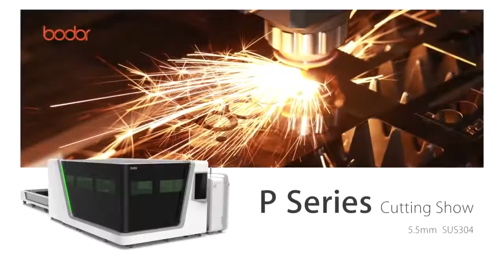BODOR p 3015 lasersnijder vlakbed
De P-serie is een zeer productief 24/7 middensegment lasersysteem en zit boordevol tijdbesparende productieve functies. Het is gemakkelijk te leren en te bedienen.

Met meerdere Bodor P-serie lasers die nu in Nederland zijn geïnstalleerd, is dit Bodors populairste systeem voor het snijden van platen.

2000w lasersnijden diktes.
16 mm zacht staal max
6 mm roestvrij staal max
6 mm aluminium max

BASISSPECIFICATIES:
- 1.500 mm x 3.000 mm dubbele tafel met veiligheidsbehuizing en camera
- Gietijzeren machinebed voor een gegarandeerd lange levensduur en nauwkeurig snijden.
- Max Photonics Fiber laser, IPG-optie beschikbaar
- Bodor Genius contactloze snijkop met programmeerbare gemotoriseerde lens
- Automatische mondstukwisselaar en spuitmondreiniger standaard
- Tandheugelaandrijving (X & Y), kogelomloopspindel (Z) en automatisch smeersysteem inbegrepen
- Positioneringsnauwkeurigheid 0,05 mm
- Verplaats de nauwkeurigheid 0,03 mm
- Max. Bewegingssnelheid 140m / min
- Max. Snijsnelheid 35m / min
- Min. Lijnbreedte 0,1 mm
- Afmetingen machine 9950 * 3050 * 2100 mm x 6000 kg
- Procut V2-besturing met ingebouwde internetsysteemondersteuning en bewaking op afstand
- Nestingsoftware inbegrepen
- Afzuigventilator
- Uitgebreide garantie
- Automatiseringsopties optioneel